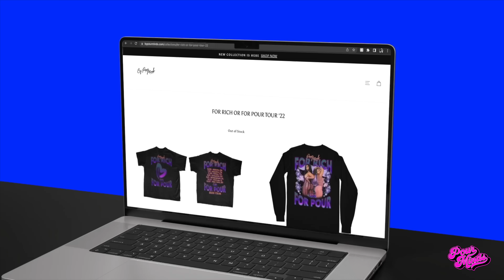POUR MINDS Episode 238- Mommy & Me FT. Ariel & Dr. Melz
We got some guests today ayyyeeeee!!! Today we were joined by the eloquent owners of Melz Grillz, Dr. Mel & her daughter Ariel. Dr. Mel didnt hold back and dropped alot of gems. We discussed their dynamic mother/daughter relationship, their business relationship, alcoholism, men who are thirsty for sex out the gate and so much more. Grab your wine and kick it with ya girls.

Save this link! All items of the week will be featured here!